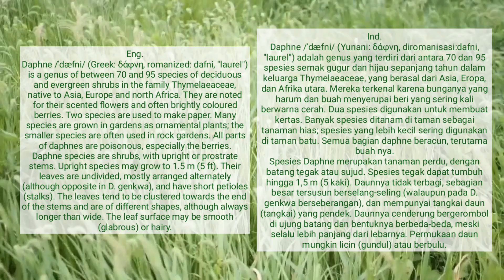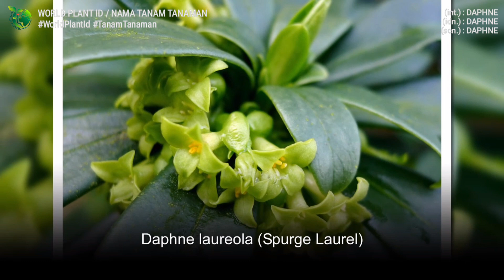200+ DAPHNE VARIETIES Part 3 | BUNGA DAPHNE | FRAGANS FLOWER | WORLD PLANT ID | NAMA TANAMAN